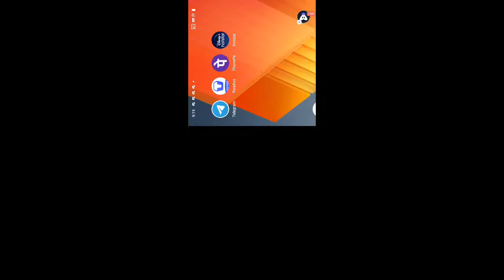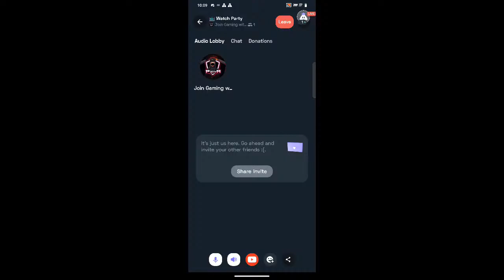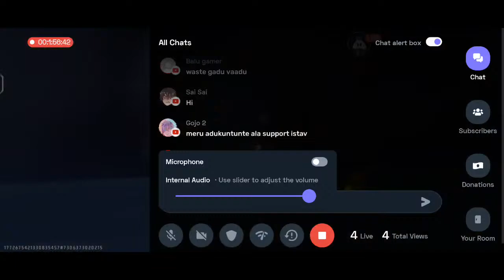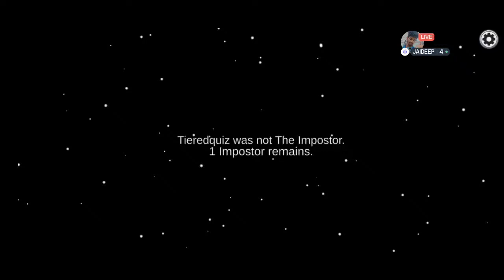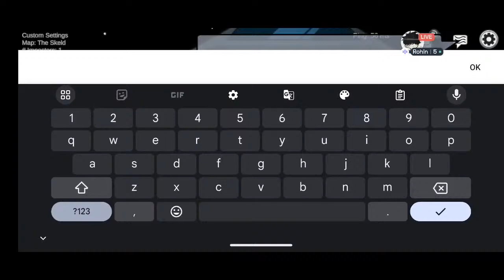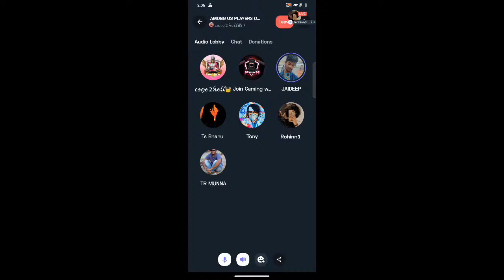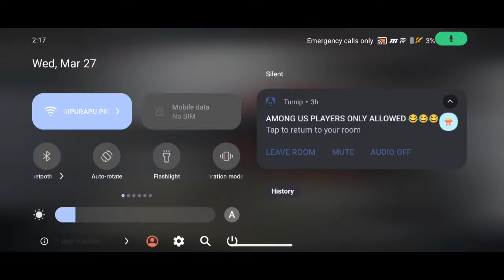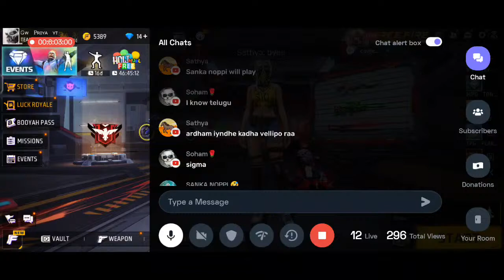FREE FIRE GIRL STREAMER IS LIVE || CUSTOMS ONLY || FREE FIRE LIVE TELUGU || GWP❤️‍🔥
WELCOME

KEEP SUPPORTING TQ ALL

- infatuated (official music video), emotional rap, yung bratz xxxtentaction,

пародия, детство плагиат, xxxtentacion save me (audio), xxxtentacion leaks, naruto amv, naruto vs sasuke, naruto, amv, save теновый клип, украли у тентасьона, тентасьон, как так плагиат альбома, сбайтили, show, rauf faik плагиат xxxfenfpcion, оригинал, детство пародия, детство

плагиат, xxxfentacion save me (audio), xxxtentacion leaka, naruto amv, naruto va sasuke, naruto, amv, save me, xxxtentacion save me (Ixry remix), 1 hour, 1hour, loop, xxxtentacion - save me, lil peep, hand, react to xxxtentacion death,

react to xxxtentacion, rappers react, xxxtentacion killed, react to xxxxtentacion dead, club, helping, pompano, cinema, hour, one, joey bada$$. the remedy for a broken heart, heart, broken, 3-1/72, Infinity (888), legend's never

box, xxxtentacion alive, roddy riach the box, xxxtentacion roddy ricch, trollz

lyrics, sauce!, xuxtentacion bmw 18, xxxtentacion bmw, ihaterappers, lore, song, soundaloud, new, lit, dont cry lil wayne, don't cry.